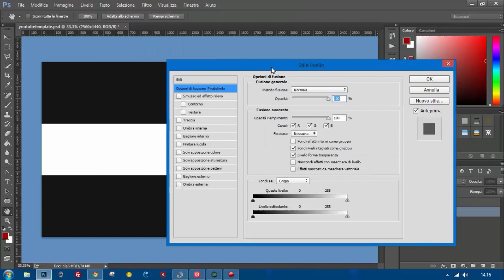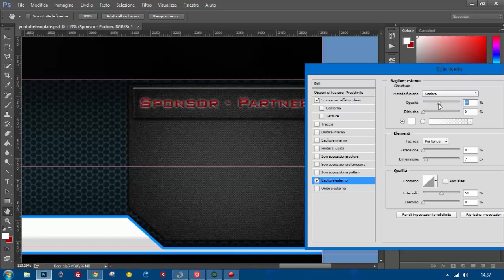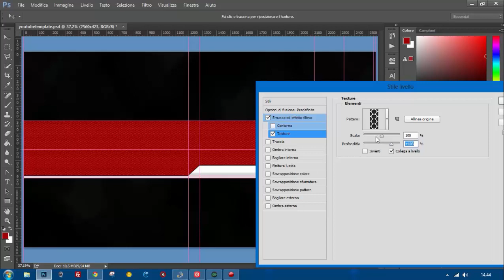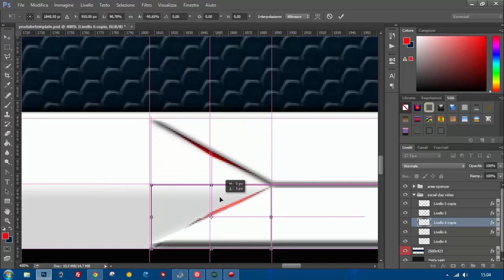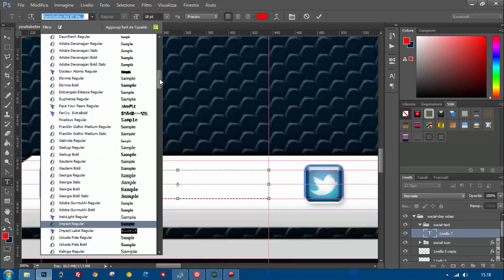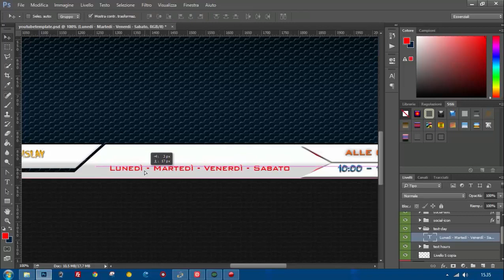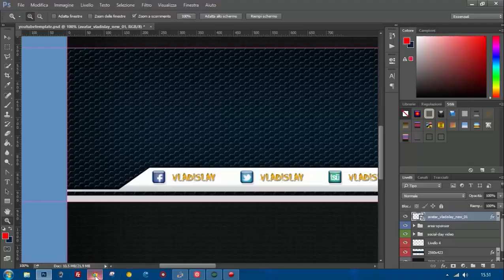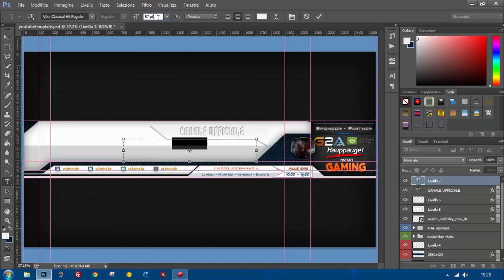Speed Art #6 - Youtube Cover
Qui trovi i link delle mie pagine.

Qui trovi altri link e canali.

Per altri video controlla le Playlist disponibili e se vuoi avviare delle collaborazioni con me non devi far altro che contattarmi.
Sul sito ho anche una pagina dedicato allo Shop|Download, li potrai trovare materiale grafico da poter inserire e modificare a tuo piacimenti sia gratuiti che a pagamento.
Ti piace scorrere verso in basso per leggere la descrizione vero? Bravoh!
Visto che ci sei ti dico anche cosa uso per registrare in generale, probabilmente li avrò usati anche per questo video.

• Per console PS3 e PS4 ho un HD PVR2 di Hauppauge
• Per PC uso OBS
• In entrambi i casi uso OBS per inserire le Overlay create da me (test overlay fatto sul video di Battlefield 1)
*Uso Discord, quindi devi essere munito di microfono o verrai spostato nella Only Chat.
**Utilizzo delle donazioni via G2A incerto.